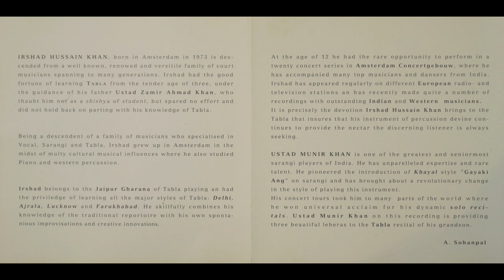Irshad Hussain Khan - Tabla Solo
Irshad Hussain Khan - Tabla Solo * Ud. Munir Khan, Sarangi * Teental, Jhaptal, Jaital.  **

Irshad Hussain Khan is the son of Ud. Zamir Ahmed Khan and nephew of Ud. Faiyaz Khan. He passed away in 2003.